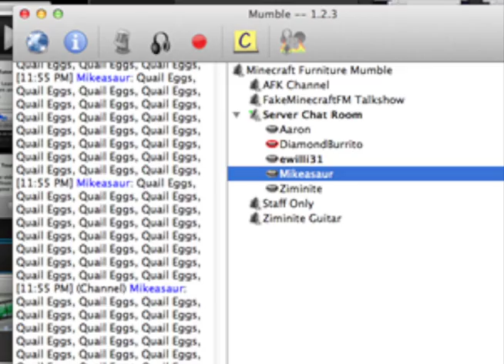Hey - I'm Ewilli31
I'd like to consider myself a great builder and minecrafter. I'm a moderator on Simply Minecraft and Minecraft Furniture, and have tons of experience in PC gaming and Minecraft.

This channel is devoted to map running, tutorials, showcases, and more, as long as it has to do with Minecraft. I run maps on my private server, so if you would like to run maps with me, here's the instructions:

You will need to have a working microphone, TeamSpeak 3, a computer with at least 3gb of RAM, and a good attitude. It is also preferred that you live in the United States due to time differences.

Minecraft Handle:

Time Zone:

Hours Available to Play:

Age:

Past Experience:

Map Recommendations:

YouTube account name (none is okay):

Will you be recording as well? If so what is your average FPS?:

Regards,

Ewilli31 and Friends

IPs:
play.minecraftfurniture.net
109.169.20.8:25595